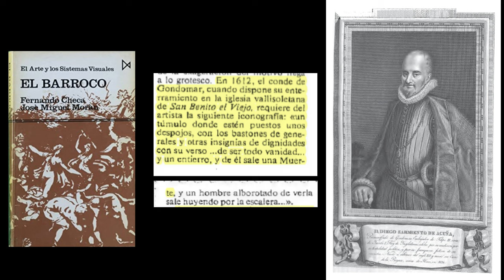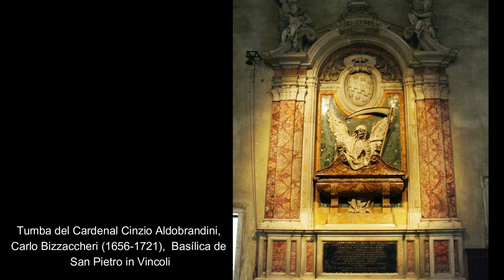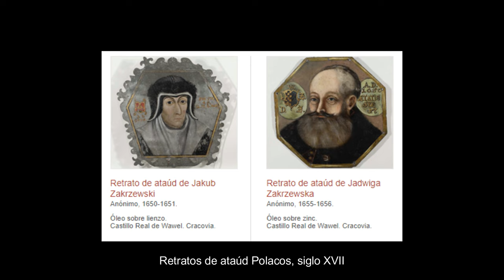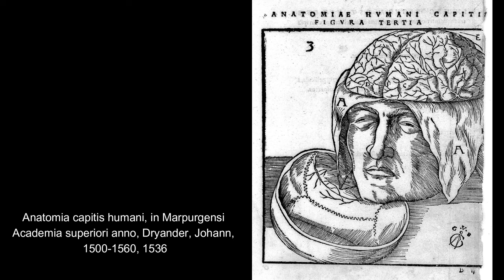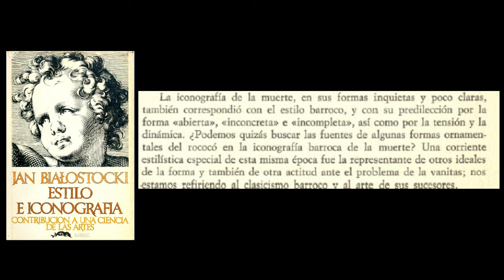El abrazo del Barroco a la Muerte. Arte y Mentalidad del siglo XVII.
Las representaciones de la muerte tan frecuentes durante la Edad Media ceden su espacio durante el Renacimiento y su pensamiento humanista. Sin embargo, para cuando llegamos al siglo XVII europeo nos encontramos con que arte y muerte están más conectados que nunca. Distintos caminos llevarán a ampliar la iconografía de lo macabro en todos los ámbitos de la vida: religión, ciencia, literatura, pompas fúnebres... Vamos a entrar a la mentalidad barroca de la mano de la muerte.